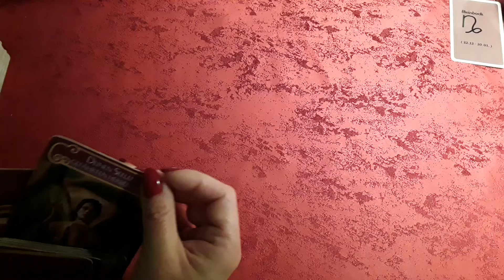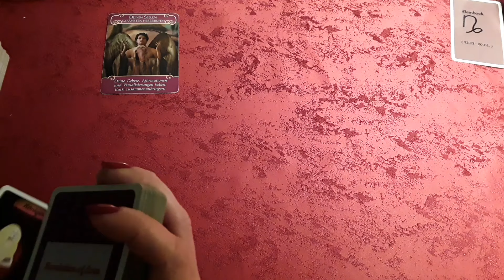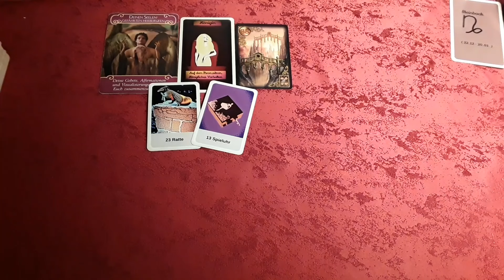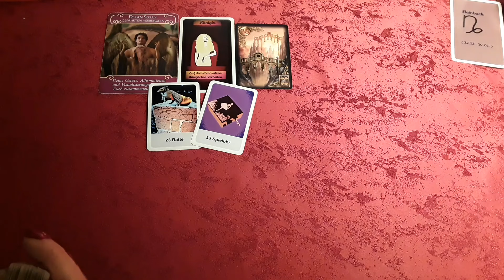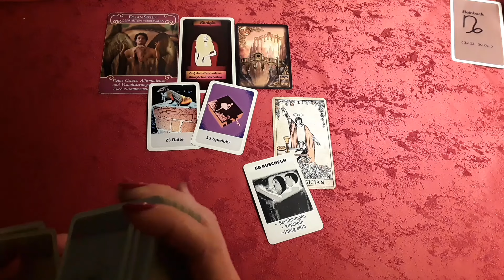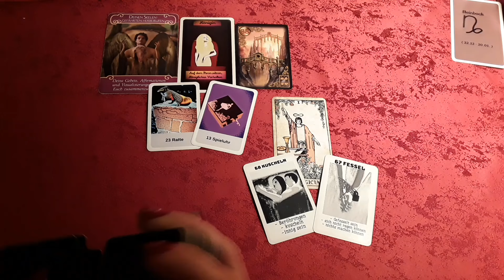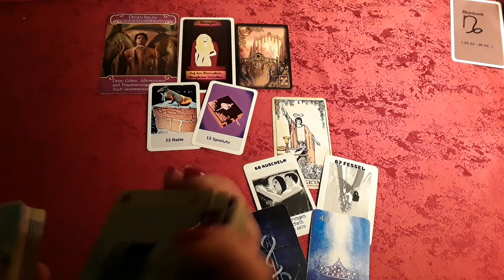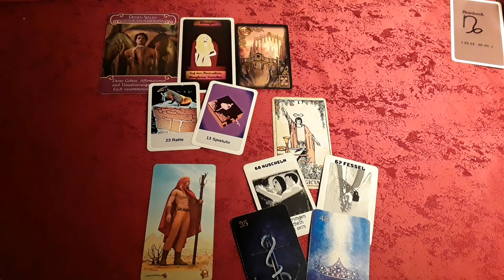Steinbock ♑Mai 2024♥️|Sehnsucht.. Distanz~diesem Menschen sind die Hände gebunden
Mai - Legung 2024 Liebe ❤  - wie sieht deine Liebessituation aus

Hinweis!
Diese Legungen ersetzen keine Medizinischen und Psychischen Diagnosen sowie Lebensbestimmungen.Jeder ist für sich selbst verantwortlich und entscheidet welchen Weg er einschlägt.

Verwendete Kartendecks:
- Das Engel der Liebe Orakel
Übersetzung: Angelika Hanson
Verlag: Allegria

- Spirit DG Revelation of Love (eigenes Deck) ©Mein Spiel Gmbh & Co. KG *Erhältlich im SpiritDGShop

under license from U.S. Games Systems

- Spirit DG Magic Nostalgie + Spirit DG Magic Nostalgie 2.0 eigene Decks(zusammengefügt) ©Mein Spiel Gmbh & Co. KG *Erhältlich im SpiritDGShop

-  Tarot Vintage
(Arthur Edward Waite & Pamela Colman Smith)

*Eigenwerbung*